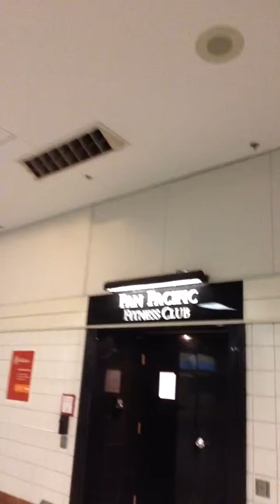The Vancouver Cruise Terminal The Night Before The Disney Wonder's Hawaiian Cruise